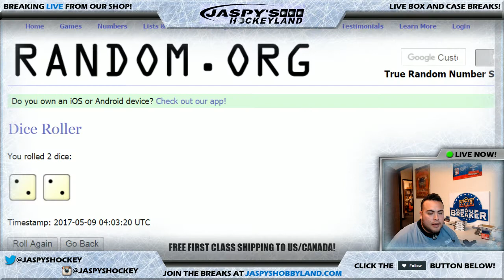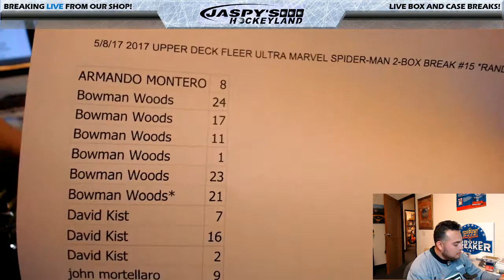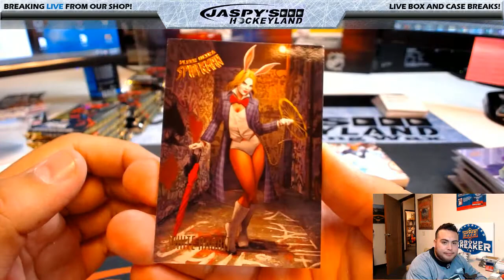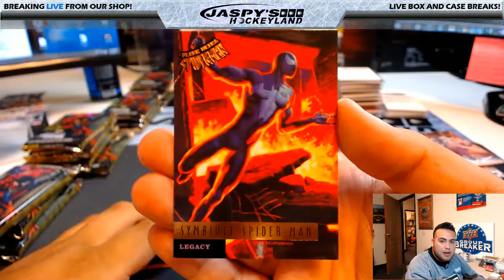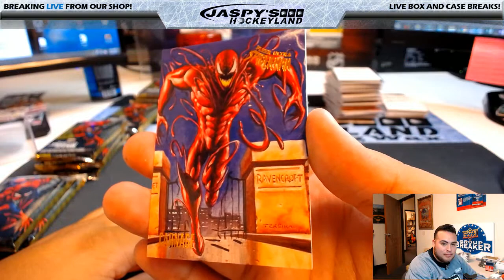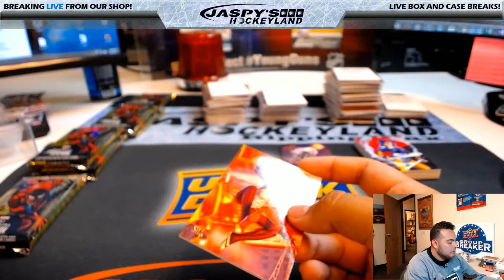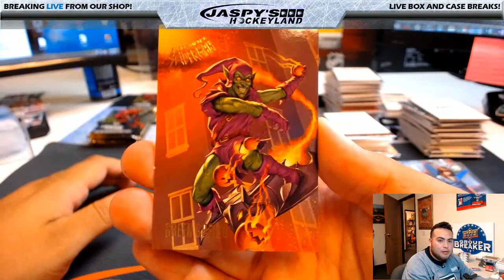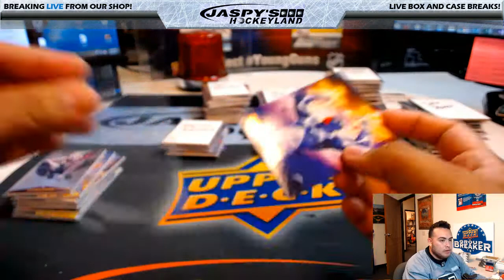5/8/2017 2017 UPPER DECK FLEER ULTRA MARVEL SPIDER-MAN 2-BOX BREAK #15 *RANDOM PACK*